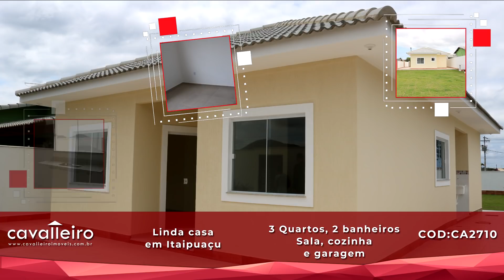VENDIDO - INCRÍVEL Casa 3 Quartos em Itaipuaçu - Cavalleiro Imóveis Maricá - Ref: CA2710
Construção espetacular no Jardim Atlântico, Itaipuaçu, pertinho da Praia!

Casa composta de 3 quartos sendo 1 suíte, sala ampla 2 ambientes,  piso em porcelanato, porta social em vidro temperado.

Cozinha grande com duas janelas dando maior claridade ao ambiente, paredes revestidas e com faixa em porcelanato dando um toque de classe, bancada da pia em granito.

Banheiros com box já instalados em vidro temperado, pia com bancada em granito.

Área de serviço coberta, paredes com acabamento em pastilhas.
Garagem para 4 a 5 carros portões em alumínio.

Varanda e a parte da frente da casa com piso anti-derrapante.

As paredes externas da casa e muros são texturadas.
Quintal amplo e gramado,  com possibilidade de construção de piscina e edícula.

👉 Valor: R$310.000
👉 Aceita Financiamento e FGTS